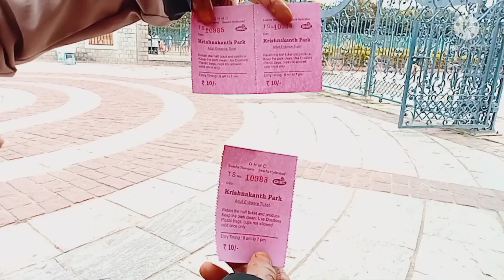krishnakanth park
Salam walekum rahmatullah Barkathu hu#

aaj ham ghaye the krishnakanth park ku#

stay home
stay safe

i   love you tube channel thanks for you

Nazia shake#
Afroz kitnech#
salman Noman#
haderbad Kira #
Dipak ki duniya #
Indian mom YouTuber#